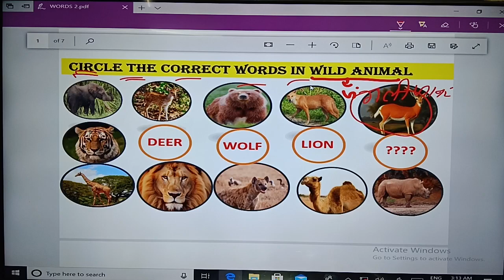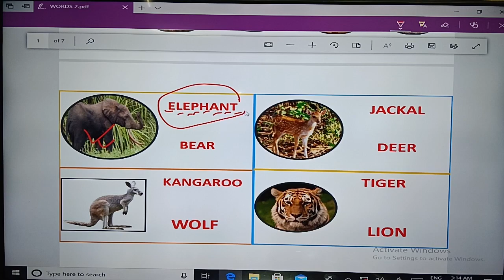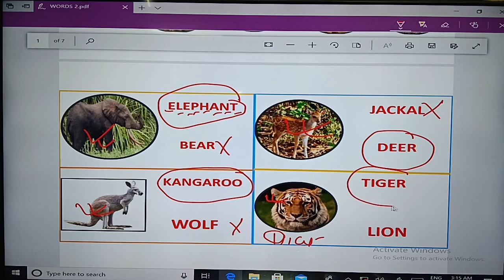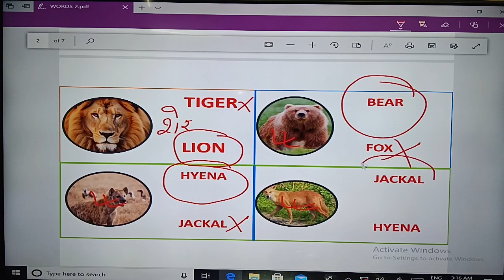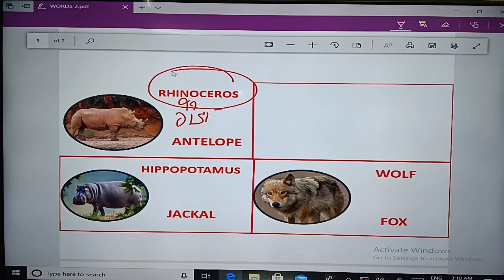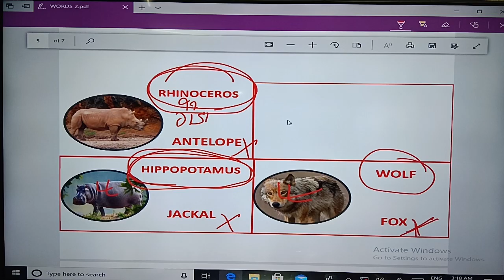Circle The Currect Words In Wild Animal || सही वर्ड पे गोला लगाओ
Abuout Video :- प्यारे बच्चो  आज आप लोग पढ़ने  वाले है , जंगली जानवर के सही नामो पर गोला लगाना , हाथी , शेर , कंगारू , बाघ , लाकर्बघा , भालू , लोमड़ी , भेरिया , गैंडा इत्यादी || इस विडियो के माध्यम से जंगली जानवरों का सही अध्यन करेगे ,

your search :-
wild animal
जंगली जानवरों का नाम
जंगली जानवरों कके सही वर्ड पर घेरा लगाना
जंगली जानवर का सही नाम
बाघ
हिरन
कंगारू
शेर
सियार
जिराफ
लोमड़ी
बारहसिंघा
भेरिया